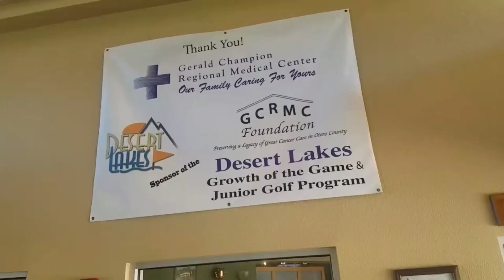I'M ON VACATION!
My family and I enjoyed a wonderful vacation exploring New Mexico.